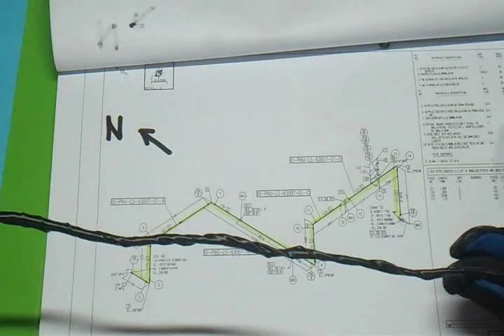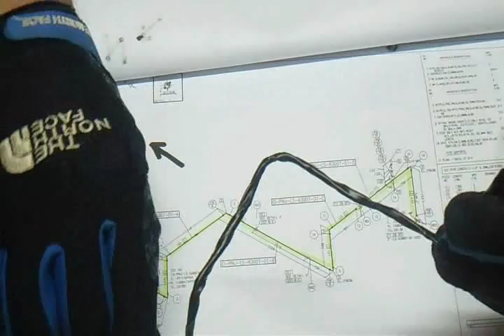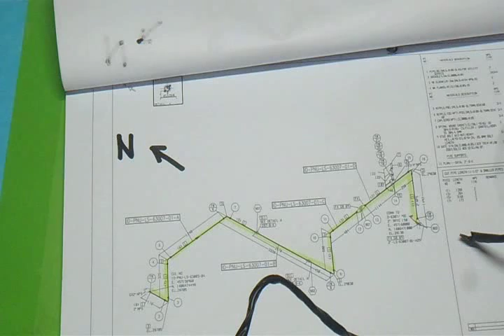Isometric Drawing-Orientation-Northing Bending 2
Isometric Drawing-Orientation-Northing [ Wire Bending ] ,Hi watch and learn on this video. My Channel-  Piping,Welding,Non Destructive Examination-NDT.